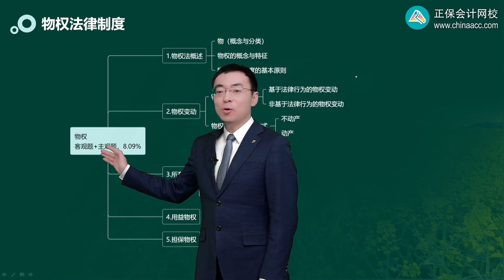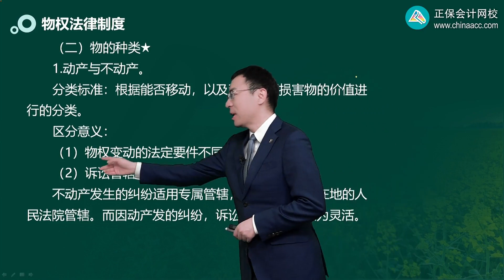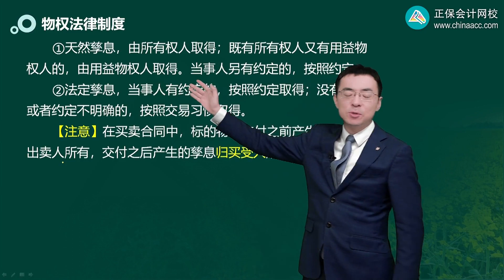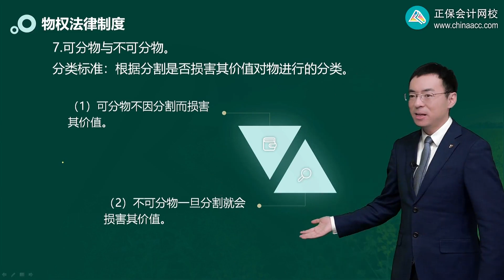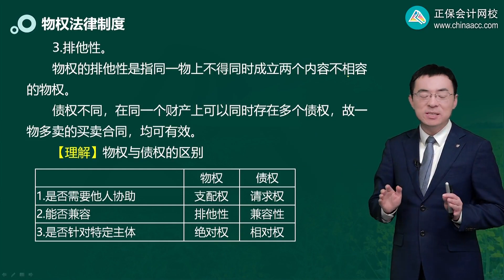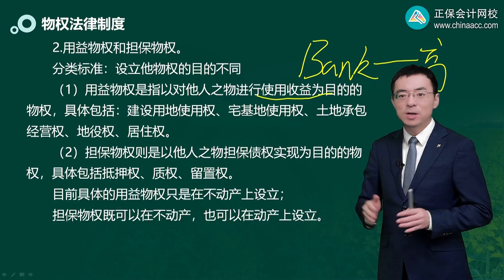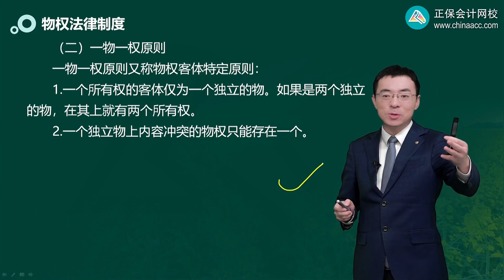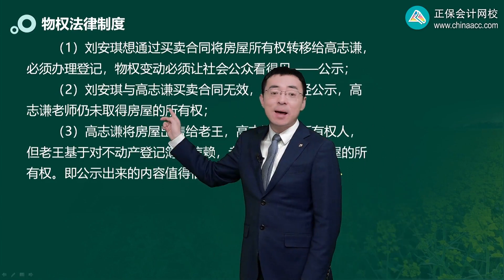2023 CPA 经济法 刘安琪 基础精讲班 0301第01讲 物权法律制度概述